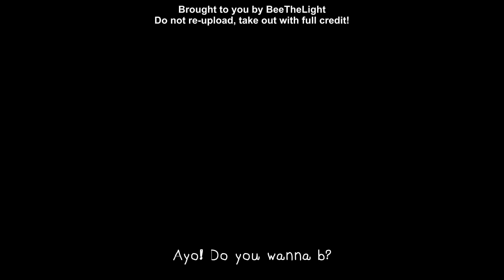[ซับไทย] 160323 Melon Show Wing Event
Video Credit : Girls be BOMB 걸즈비범
ENG Sub: Beesubs [Translator: Yezi | Subber: Nechi | Grammar Check: Maeve | Encoder: Jhunier ]
แปลไทย: โดชิ
Upload: Ey_faii90